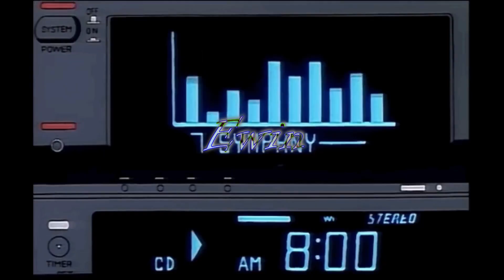Chase Atlantic - Into It (Sped Up)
(This is a non profit upload)

Lyrics:

Yeah, I've been catching planes for the fun of it (Yuh)
Then I've been watching fame turn to punishment
The weather's only sunny when I'm under it (Yeah)
And I haven't really changed, yeah, I'm just confident (Woo)
I'm just fucking lucky I was born with it (Yeah)
A hundred million people couldn't deal with this
I've been trying to grow 'cause people kill for it (Yeah)
This mental pressure got me popping pills and shit, ah (Woo)

But I'm into it, I'm into it (Woo)
Say she wanna fuck me later
Girl, I'm into it (Woo), I'm into it, I'm into it (Woo)
This mental pressure got me popping pills and shit, ah
But I'm into it (Woo), I'm into it (Yeah)
I'm getting way too deep
I'm fucking into it
I'm into it, yeah, I'm into it
I wouldn't change it for the world
I'm fucking into it (Yeah, yeah)
[Verse 2: Christian Anthony & Mitchel Cave]
I've been on the road since I was sixteen (Yeah)
They don't really notice how I see things
These girls they come and go between my bed sheets (Yeah)
And I've been doing blue and causing big scenes, yeah
Pull up and I'm higher than the big trees, yeah
She don't really like it but she needs me, yeah
She saying she don't really miss me
But fuck it, now I'm faded off the wrong things, yeah

[Outro: Mitchel Cave]
Girl, I'm into it, I'm into it
Girl, I'm into it
I'm into it, I'm into it